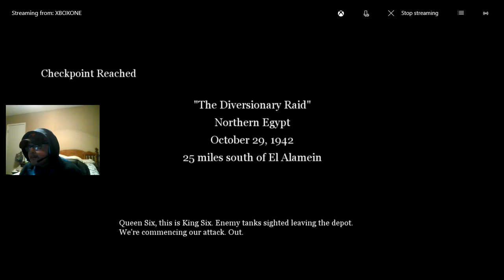(CALL OF DUTY) I GOT BORED SO I DID ANOTHER REVISITING CALL OF DUTY 2 STREAM (600TH SUBSCRIBER!!)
USE CODE CRITIKALYT IN THE FORTNITE ITEM SHOP!!